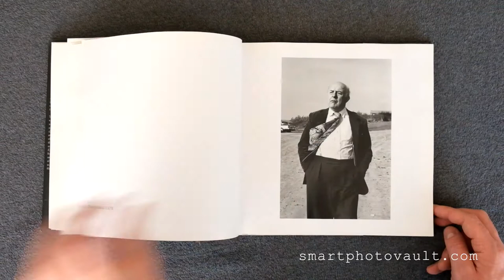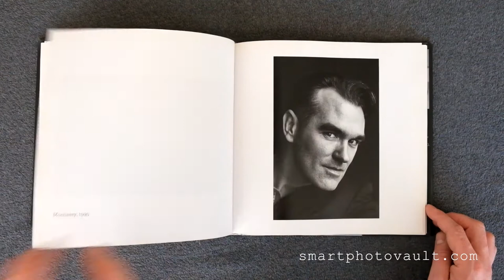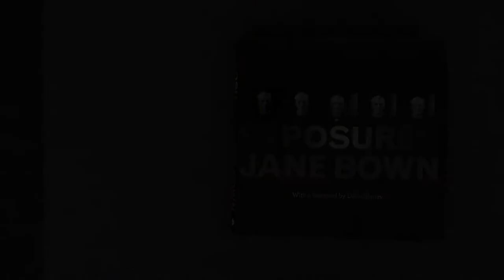JANE BOWN - EXPOSURES - PHOTOGRAPHY BOOK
JANE BOWN: EXPOSURES

Jane Bown has been taking portraits for the Observer for sixty years; anyone who has picked up the paper will be aware of her extraordinary talent. Working almost exclusively in black and white and with natural light, she produces astonishingly candid photographs that reveal the private side of her famous subjects.

She works quickly, unobtrusively and decisively, often snatching great pictures in impossible circumstances, and she has an unerring instinct for capturing the telling moment, even in the midst of a media scrum or rushed in mid-interview.

This new collection not only presents Jane's well-known shots, it also goes behind the scenes to reveal unpublished pictures -the ones that hit the newsroom floor. At every shoot, Jane took numerous wonderful studies, but the 'definitive' image was usually chosen by the picture editor, sometimes on the basis of something as arbitrary as how much space was available on the page.

In Exposures, Jane's photos finally get to speak for themselves. Presented here uncropped and in their full glory, these photographs show why Jane has been hailed as the natural successor of Cartier-Bresson and as one of the UK's preeminent portrait photographers.

JANE BROWN: EXPOSURES